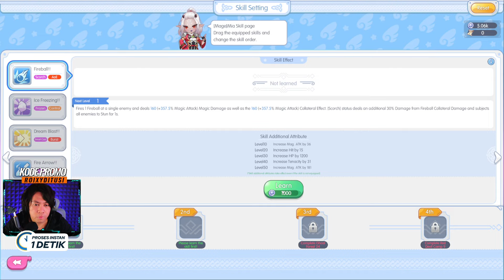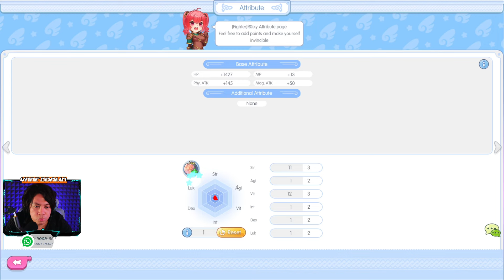Akhirnya Muncul Juga di Indonesia - Luna Heroes Lyto Game (Android) Gameplay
Akhirnya Game Luna Heroes dari Lyto Muncul juga, kalian sudah bisa Cobain Tahap Beta Testnya! Player Indonya Rame Loh!